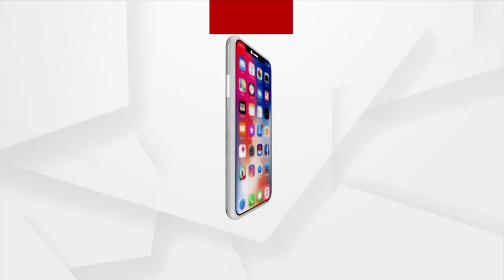ରାଜ୍ୟରେ ଆରମ୍ଭ ହେଲା ଅନଲକ୍ 4.0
ରାଜ୍ୟରେ ଲକଡାଉନ କଟକଣାରେ ସାମାନ୍ୟ କୋହଳ କରାଯାଇଛି । ଅତ୍ୟାବଶ୍ୟକୀୟ ସାମଗ୍ରୀ ଦୋକାନ ଗୁଡିକ ଖୋଲା ଯିବାର ସମୟ ସୀମାରେ କୋହଳ କରାଯାଇଛି । ସଂକ୍ରମଣକୁ ଦୃଷ୍ଟିରେ ରଖି ଜିଲ୍ଲା ଗୁଡିକୁ କାଟେଗୋରୀ ଏ ଓ ବିରେ ବିଭକ୍ତ କରାଯାଇ କଟକଣା ହଟାଯାଇଛି...ଏହି ସମୟରେ, କଣ ଖୋଲା ରହିବ କଣ ନାହିଁ ।